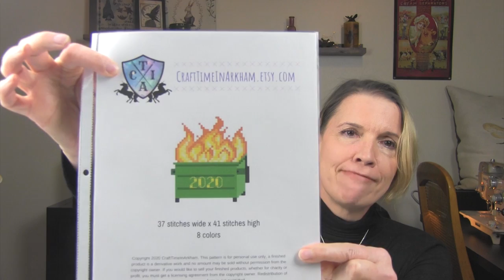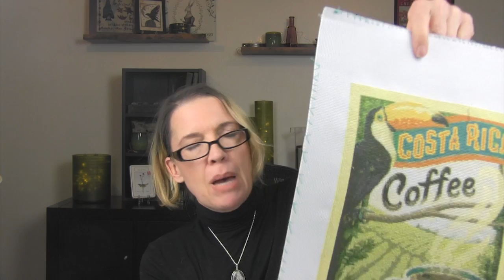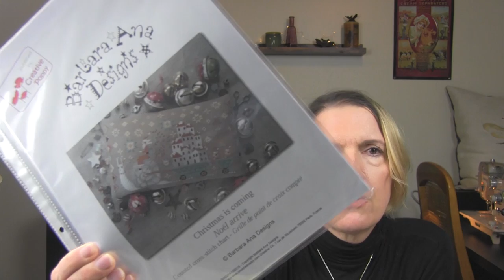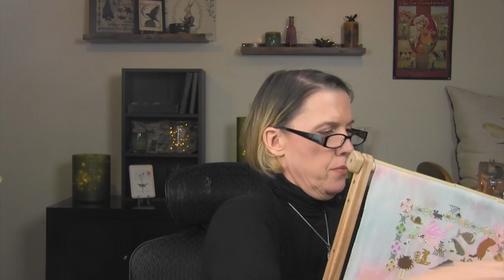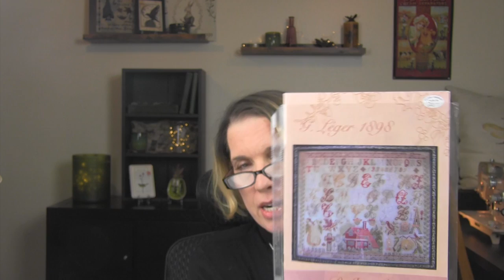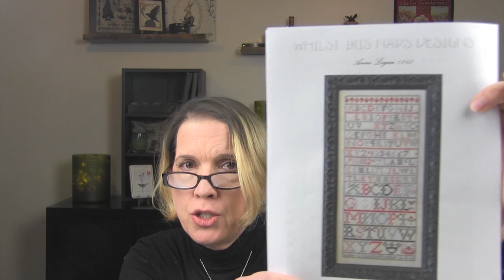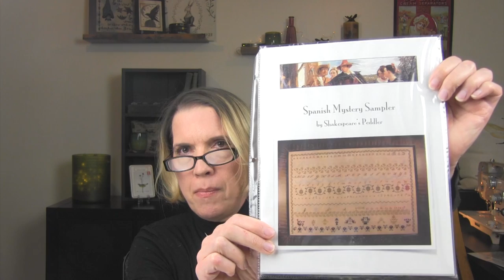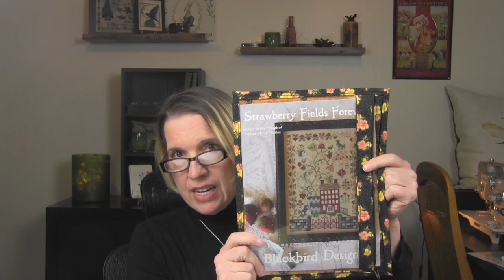Flosstube #1 I'm a Flibbertigibbet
I may even throw in a safety tip or two.
@trixietricycle on Instagram
Tutorials Mentioned

Charts Mentioned or Shown
(I have listed the shops where I purchased the charts, many of them are available at your favorite Local Needle Shop or online seller)

Mini Dumpster Fire
Mandala Dragon
Costa Rica Coffee Travel Poster
The Blackbird Design charts are widely available. All charts shown are from 'The Magical Mystery Tour' Series - Eleanor Rigby, Strawberry Fields Forever, Blackbird, Octopus's Garden, Yellow Submarine, The Long and Winding Road

Fabric and Floss (all stitched two strands over two threads unless otherwise noted)

Christmas Hare - 32ct 'Sea Lily' linen by Wichelt with called for DMC floss
Christmas is Coming - 32ct 'Natural' linen by Zweigart  "
Quarantine Valentine - 32ct 'Cream linen by Zweigart with DMC 18, 502, 580, 720, 829, 898, 930, 955, 3363, 3774, 3858
Funky Menagerie SAL - 28ct 'Iris' lugana by Under the Sea with mostly called for DMC (a few changes to dog, butterfly)
Aurebesh Sampler 2 - 32ct 'Forest Floor' linen by Seraphim with DMC 415, 3768 and 3776
Honey Bunny - 32ct 'Broomstick' by xJuDesign (will list floss when finished)
G. Leger - 36ct 'Haunted' linen by Picture This Plus with Soie d' Alger silk - one strand over two threads (one over one attempt was on 32ct 'Honey' linen by Bestitch Me - gorgeous color)
Anne Logan 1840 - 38ct 'Wayfarer's Cloak' linen with called for Weeks Dye Works floss, eyelet stitch
Blackbird - 28ct 'Fallen Leaves' lugana by Jodi of Steel City Stitchers with called for The Gentle Art floss (Espresso Bean)

Channels Otherwise Mentioned